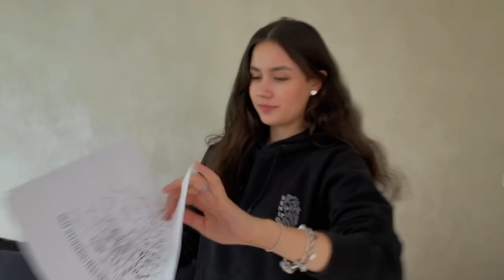International School of Düsseldorf Class of 2020 Senior Video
Edited by: Alex Hunt, Matthew Kazantzis and Malena Dolff Gonzalez

Feauturing:
Jolene Adair
Yuzuki Aizawa
Fabienne Albrecht
Yannick Allaart
Philipp Anskinewitsch
Ayden Baird
Julia Barbian
Antonia Benade
Noa Bjuhr
Jack Chen
Marietta Cloppenburg
Daniel Cohen Harel
Alexander Cook
Janka Czobor
Beatriz Damasceno
Helenedietrich
Malena Dolff Gonzalez
Sophie Dugré
Ellaeverke
Darwin Eylert
Lucas Fagerberg
Malin Falk Larsen
Filippa Falz
Rick Feuerpeil
Kenneth Finlayson
Summer Flores
Ofek Frade
Kilian Franke
Oscar Friedrichs
Matilde Gandini
Luana Gilka-boetzow
Daniel Gonzalez
Elliott Hansing
Chihiro Hata
Tara Heinen
Thor Heuer
Florin Heun
Yuta Hirano
Faith Holmes
Luisa Hood
Alexander Hunt
Vinicius Hoellermann
Nao Idota
Niki Jahanian
Risako Kasahara
Yuki Kawamura
Matthew Kazantzis
Hiba Khalid
Gustav Kohlhaussen
Jonas Kosinski
Victoria Krafft
Jan Kramer
Rasmus Krog
Daria Kuzmenko
Elizaveta Larionova
Ze Yi Lau
Natasha Leinemann
Isaac Lewis
Kehan Li
Lara Lixfeld
Raphaela Low
Vera Makarova
Pablo Martinez
Mack Mason
Isabella Mendez
Maxime Mijnlieff
Aryaman Mitra
Olivia Nettesheim
Kim Nowak
Rina Obata
Ema Ogura
Enrique Orta Mercader
Maya Ottenstreuer
Hidde Ploeger
Geoffroy Poirier
Ansh Rana
Bradley Rittmann
Luca Rosic
Hannah Saddey
Giovanni Sapienza
Victoria Saxler
Feline Schipper
Jordi Schmidt
Kayle Seaward
Fritz Seemann
Anais Setareh
Claire Smith
Aurora Sonkin
Sharvani Srirambatla
Keanu Stapelberg
Rojeanne Stoffer
Nina Strecker
Mahiro Takemura
Tugcehan Tatay
Leonty Tcherepnine
Yuki Uesaka
Corinna Voit
Lenard Von Tucher
Ethan Walsh
Olivia Wessel
Jiayi Zhao
Pengcheng Zhu